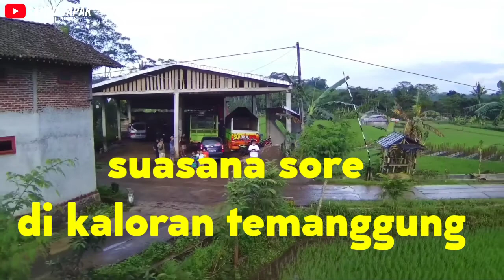kaloran temanggung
Keindahan kaloran temanggung